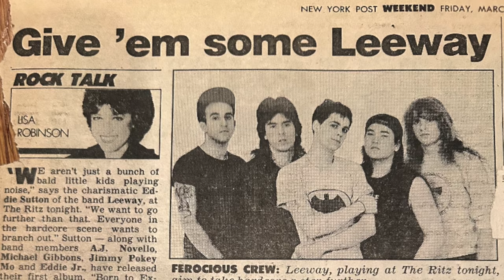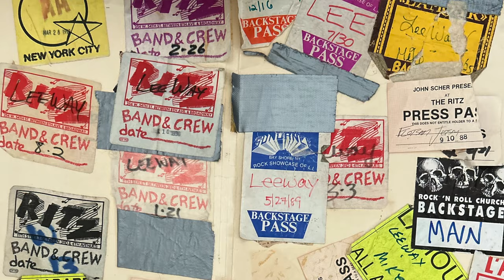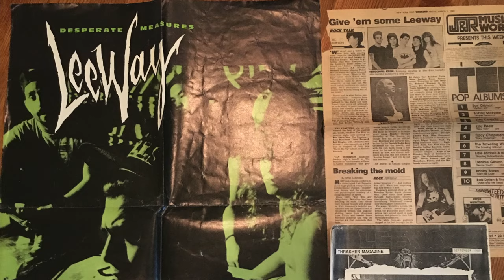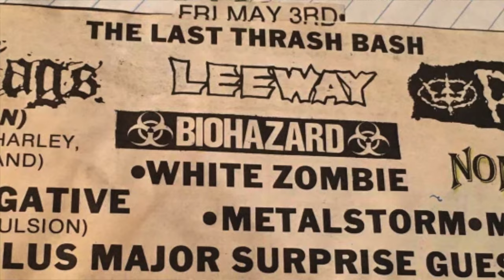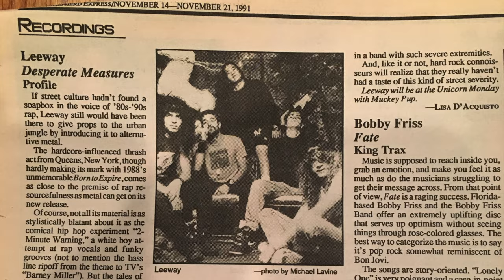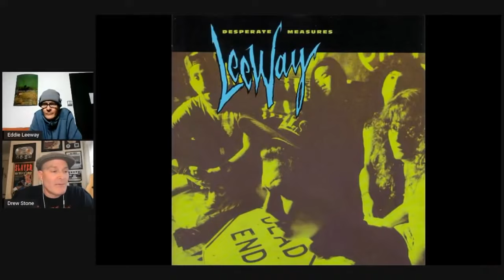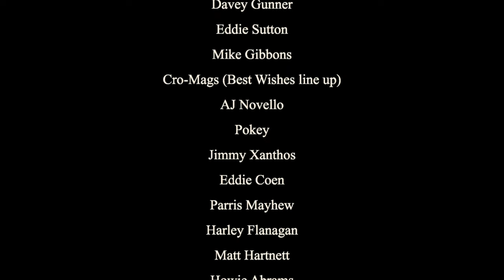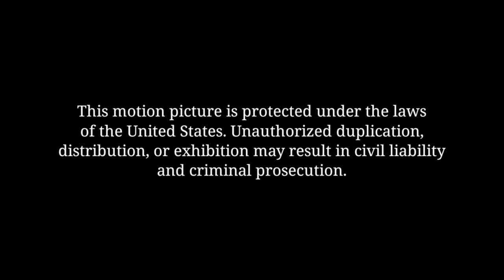Leeway: The Forgotten Ones | Musicians Documentary | Full Movie | Hardcore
A down-and-dirty documentary on the influential New York Hardcore Crossover band Leeway. Witness the rise and fall of the group, through the eyes of the founding members. From battles with record labels to nightmare tour experiences, nothing is held back.

Stars: Eddie Sutton, Michael Gibbons, Pokey Mo
Directed by Michael Belmont